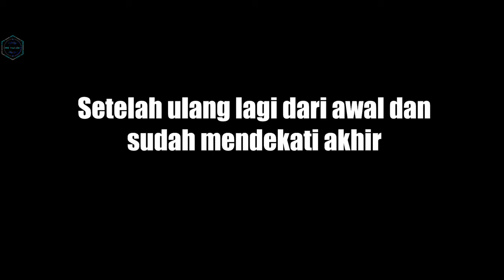REAKSI ACI GAMESPOT DAN MIAWAUG SCP DESCENT ~ TERJEBAK DI TEMPAT SCP ANOMALY !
►Original Video " SCP Descent "